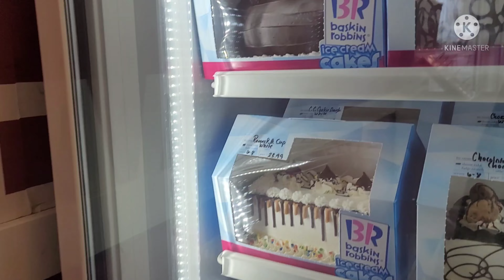QUICK TRIP AT LAKE SHAWNEE + FIRST TIME KO SA BASKIN & ROBBINS|| INDAY MARIE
Hi guys! Sanay mag enjoy kayo sa panonood. salamat po sa suporta.